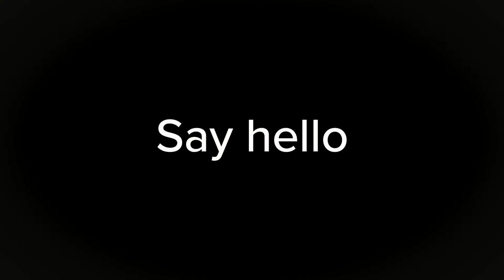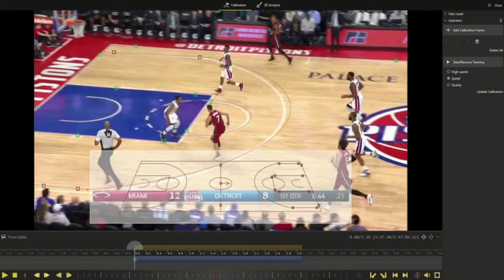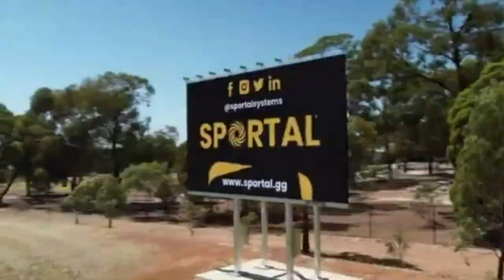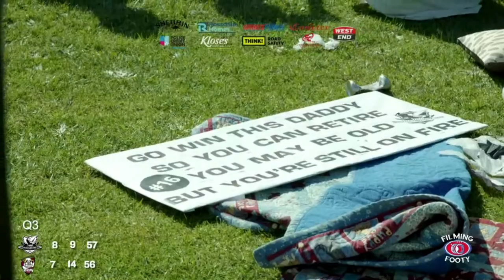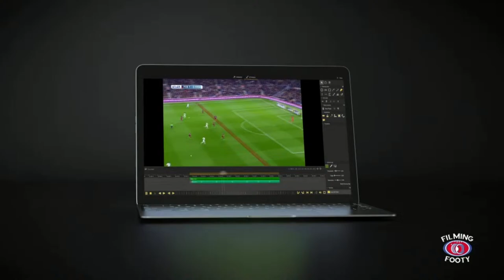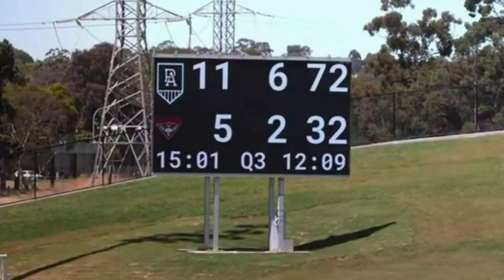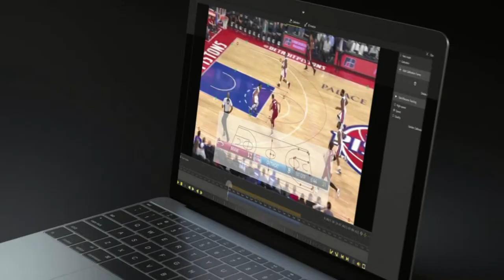2023 Hills Football League Division 1 Grand Final Day: U14 | U16 | U18 | B Grade | A Grade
Live from Thomas Foods International Park-Lobethal / Thomas Foods International Park-Lobethal 1